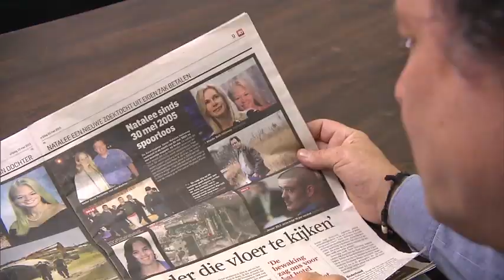Natalie Holloway - New Witness - CNN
Martin Savidge travels to Amsterdam to speak with one man who says he knows what happened to Natalie Holloway the night she went missing, and Aruba where officials insist that his story can't be believed.